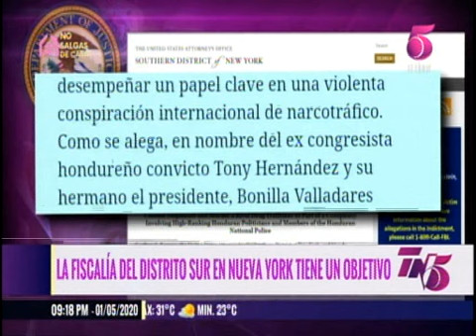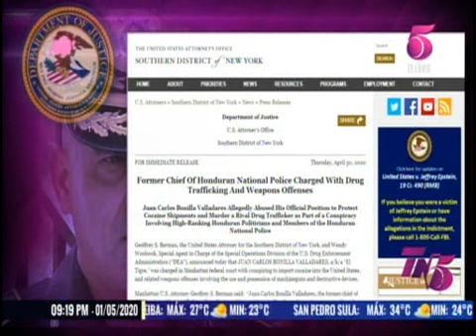TN5 Estelar Estrategia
Encuentra más programas de “” en la sección TVC PLAY ingresando al siguiente